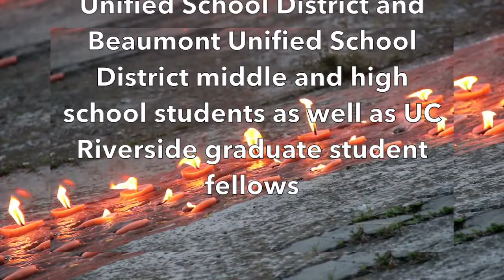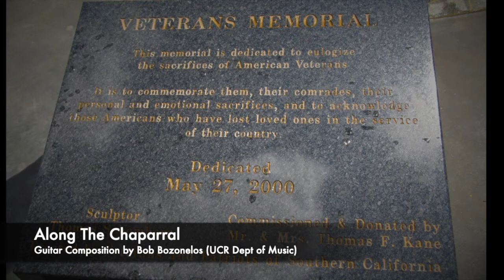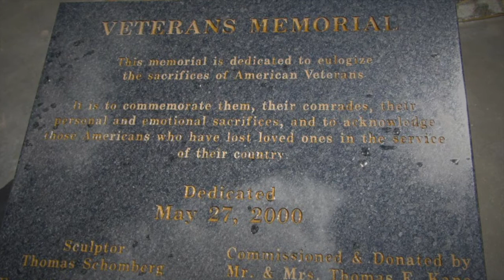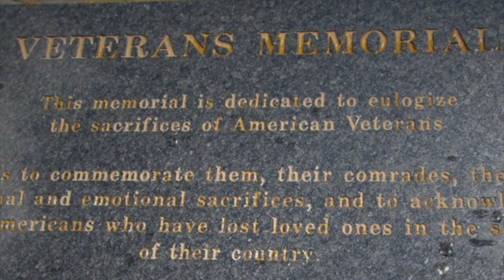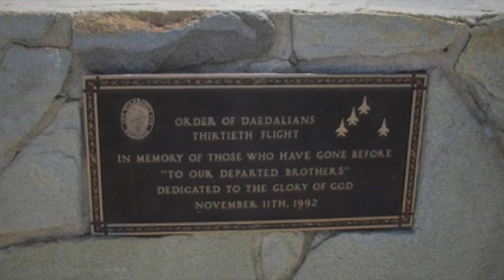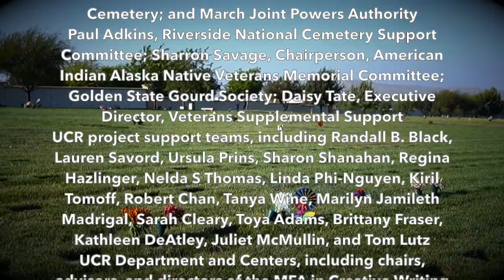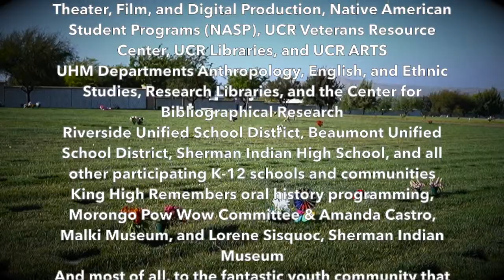Along the Chaparral: Closing Ceremony Performances